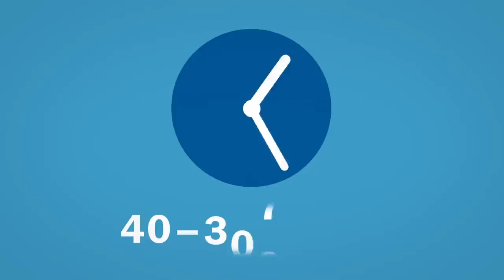What types of sentence can offenders get?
A short overview of the different types of sentence offenders can be given in England and Wales when they are convicted of a criminal offence. For more information on types of sentence, please